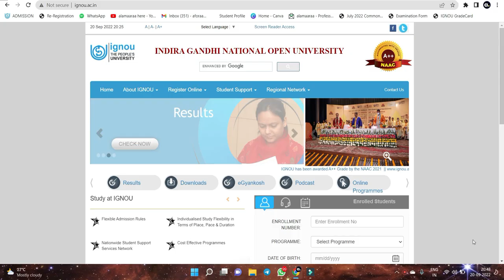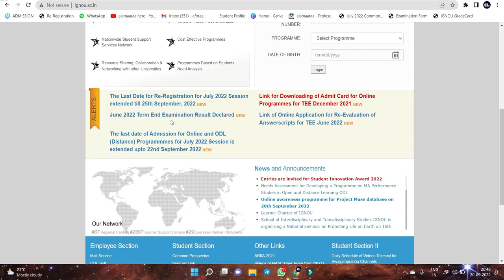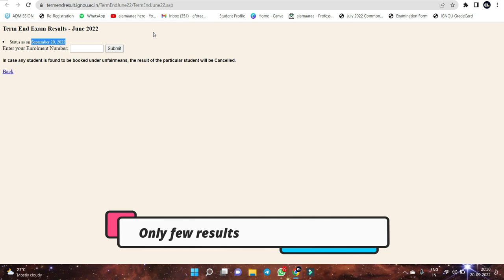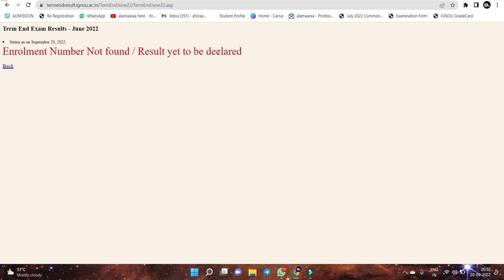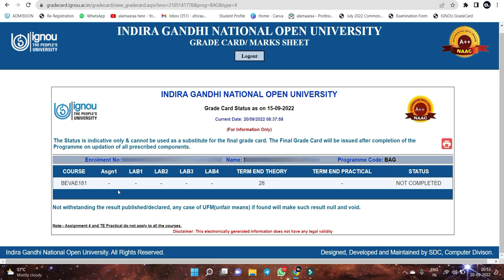IGNOU June 2022 Exam Results | Exam Mark | Assignment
@IGNOU  has updated its RESULT, but many students are still waiting for their results. We have covered that here.

JOIN OUR What's App GROUPS HERE